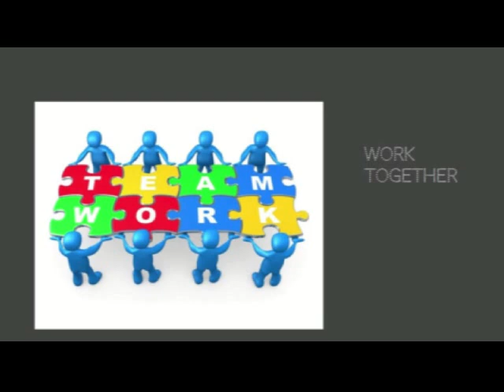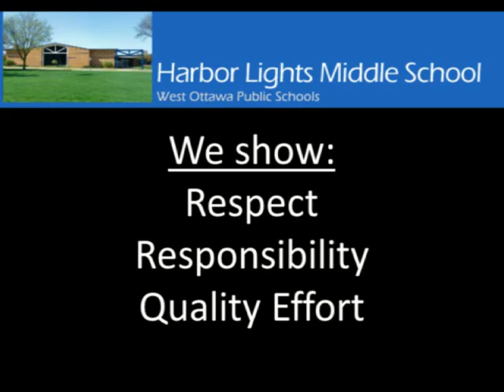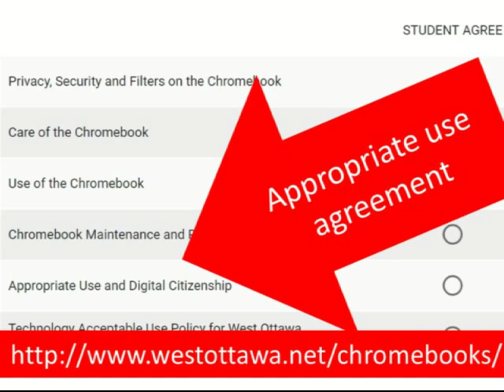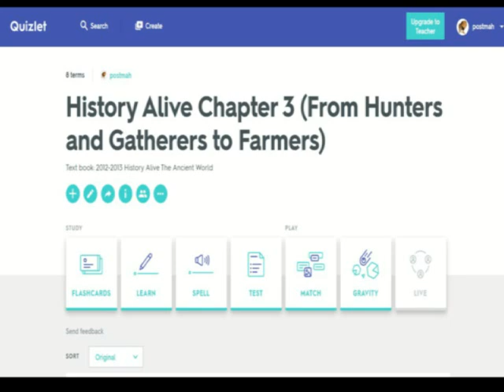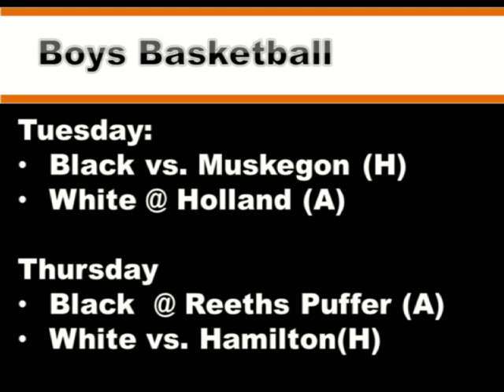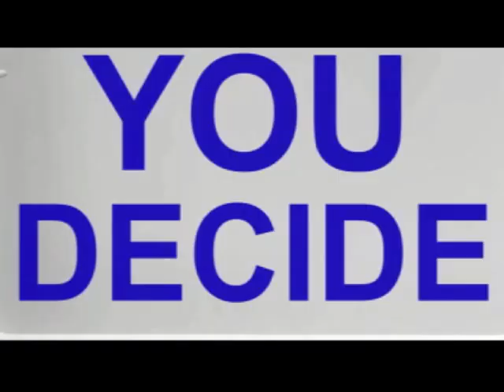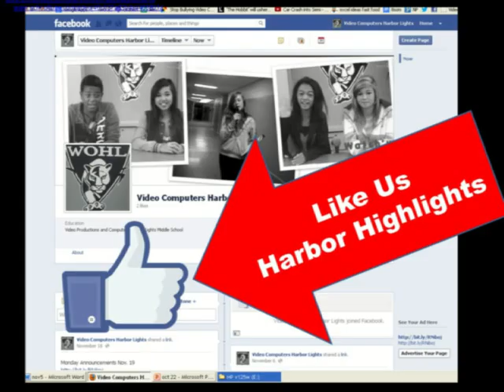Harbor Highlights, Nov. 14, 2016